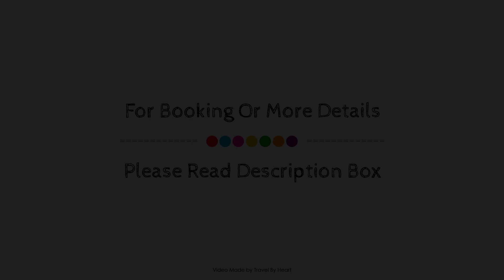Apartamentos La Caleta, La Palma, Spain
Searching For
1. Apartamentos La Caleta - La Palma
2. Apartamentos La Caleta - La Palma Virtual Tour
3. Apartamentos La Caleta - La Palma Rooms
4. Apartamentos La Caleta - La Palma Amenities
5. Apartamentos La Caleta - La Palma Videos
6. Apartamentos La Caleta - La Palma Offers
7. Apartamentos La Caleta - La Palma Deals
Audio Credit:
Track Title: Subway Dreams
Artist: Dan Henig